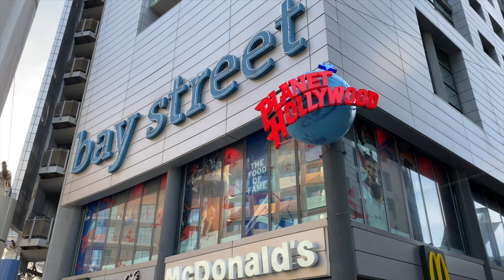Questa è la Singapore del Mediterraneo - Viaggio a Malta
Eccoci nel cuore del Mediterraneo: BENVENUTI nell'ARCIPELAGO MALTESE!
Tre le isole che lo compongono (più una spolverata di isolette piccole piccole qui e li): Malta, Gozo e Comino.
Siamo a poco più di 90 km a sud della Sicilia ma l'atmosfera è già cambiata!
Cominciamo la nostra visita dalla super colorata Malta.
In questa puntata visiteramo il centro finanziario e turistico di Malta: la costa orientale che va da Gezira, attraversa Sliema e arriva sino a San Julian.
Siete pronti a visitare la Singapore del Mediterraneo?
Bene, mettetevi comodi e ... si parte!